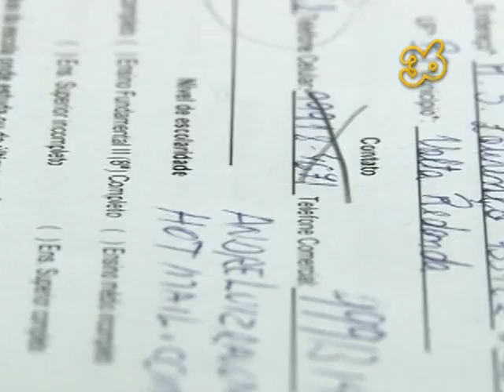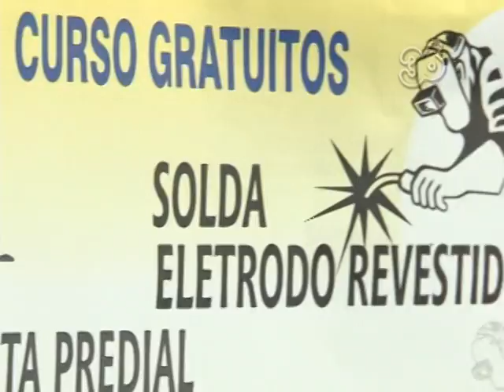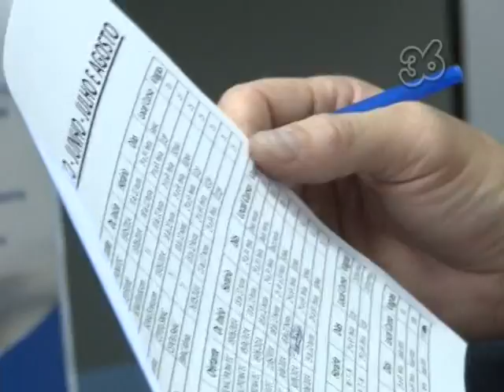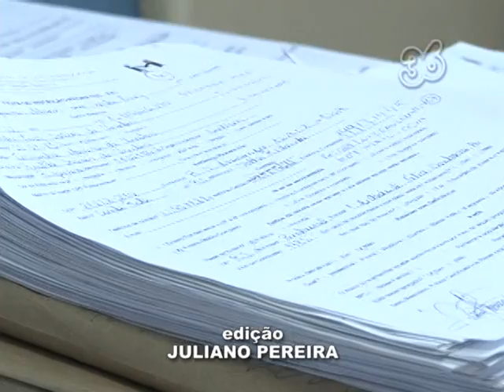PMVR (RJ) | INSCRIÇÕES PARA OS CURSOS DO PRONATEC JUNHO 2014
Com o crescimento do Estado do Rio, principalmente a região Sul Fluminense, a cidade de Volta Redonda apresenta hoje mais oferta do que procura por empregos na área da construção civil, devido à falta de mão de obra especializada. De olho nas necessidades e crescente demanda deste mercado, a Secretaria Municipal de Ação Comunitária (SMAC) de Volta Redonda, em parceria com SESI de Volta Redonda, realiza cursos gratuitos de qualificação profissional de pedreiro e pintor de obras.
 Os cursos são promovidos pelo Programa Nacional de Acesso ao Ensino Técnico e Emprego (Pronatec), do Governo Federal, e terão 200 horas/aula.  As inscrições já estão abertas nos CRAS (Centro de Referência da Assistência Social). Para se inscrever, o participante deve ser maior de 18 anos e ter completado 5º Ano do Ensino Fundamental (antiga 4ª série). As aulas, que terão início no dia 30 de junho, serão realizadas no Senai Volta Redonda, na Rua Pedro Lima nº 490, no bairro Aéro Clube, com opções de turmas para pedreiro de obras das 18 às 22 horas e pintor de obras das 13 às 17 horas, de segunda à sexta-feira. Além do diploma na conclusão, os alunos receberão ainda vale transporte e lanche durante toda a realização dos cursos. Para maiores informações, os interessados devem procurar o CRAS mais próximo de sua residência.